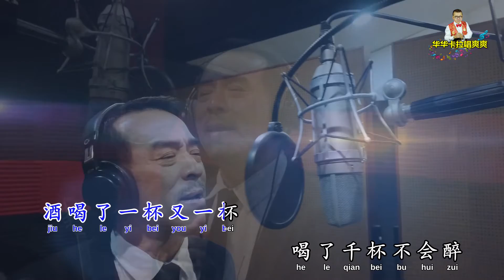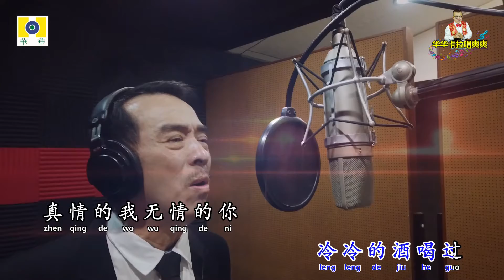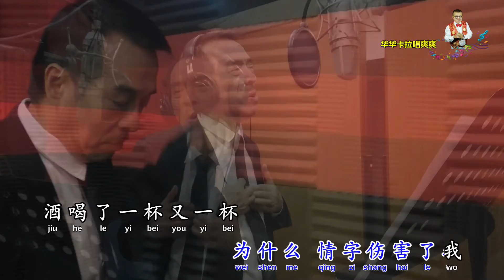情字特别苦 男生伴唱版 华华卡拉唱爽爽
10.华华卡拉唱爽爽-情字特别苦  男 生版

华华唱片精心策划
华华卡拉唱爽爽系列
10.情字特别苦  男生伴唱版
演唱:林思健
词曲：马资強

提供爱唱K的网友歌友免费使用唱K，添加欢乐及分享使用，欢迎按订阅，只限唱K家庭欢乐，歌唱比赛使用，任何商业用途，必需经过本公司信件签批才能做为商业用途，一切犯条规者将交法律处理。

我们公司即日将上载伴唱卡拉音乐版，若要原唱可以华华唱片频道搜索。谢谢
        任何询问-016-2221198  郑桠铧 Robert Teh